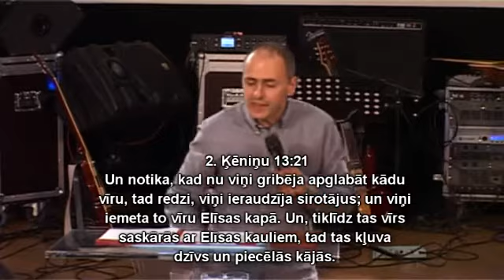Svaidījums. 24.05.2015. Sludina Mārcis Jencītis.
Svaidījums ir Svētā Gara darbības redzamā un jūtamā daļa. Bez Dieva Gara nenotiek nekādas pozitīvas pārmaiņas to cilvēku dzīvēs, kas pieņēmuši Jēzu Kristu un vēlas sekot Dievam. Tāpat bez svaidījuma nenotiek ne garīga, ne skaitliska izaugsme mājas grupās un draudzē. Tikai Svētais Gars atnes patiesu grēku nožēlu un dziedināšanu, tāpēc iegūt svaidījumu ir ļoti svarīgi. Lai to saņemtu, nepieciešama izlaušanās personiskajās attiecībās ar Dievu, izlaušanās no demonizācijas (dēmonu kontroles), izlaušanās kalpošanā cilvēkiem un ir nepieciešams būt kopā ar svaidītiem cilvēkiem.